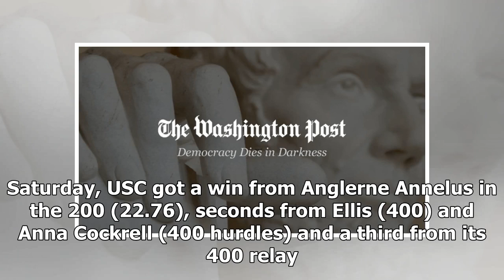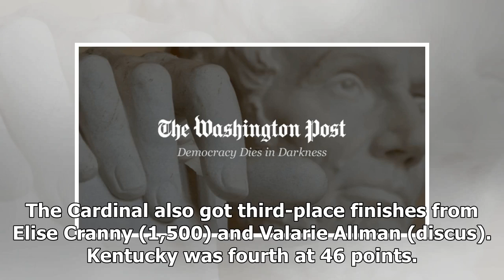USC rallies to win 1,600 relay, NCAA women's title